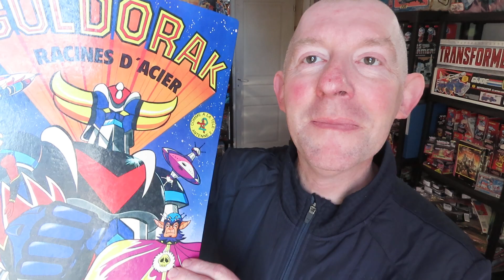GOLDORAK BD RACINES D'ACIER PRESENTATION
GOLDORAK